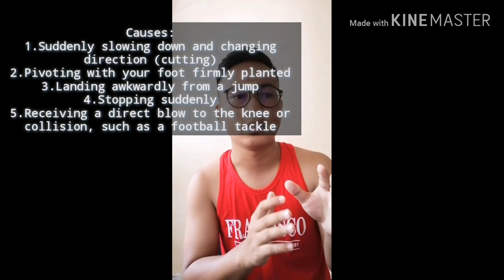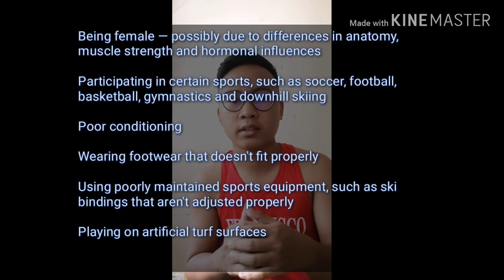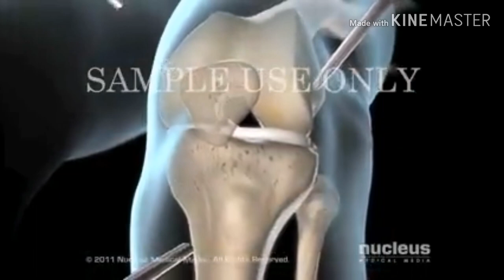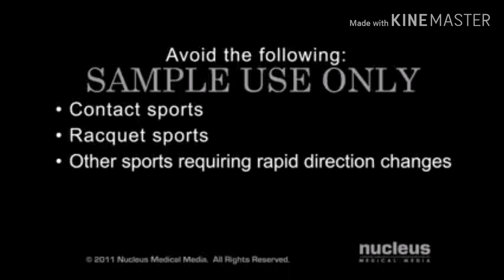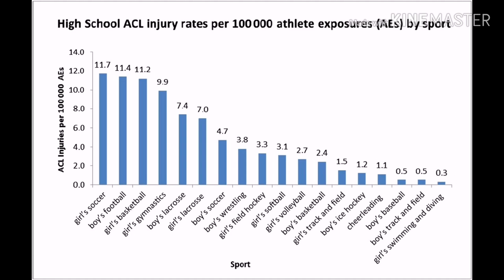ACL INJURIES IN NON CONTACT SPORT